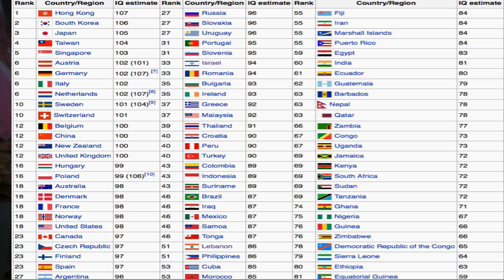مؤشر الدكاء العالمي : المغاربة عندهم الدكاء مقارنتاً مع دول أخرى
نسبة الذكاء (بالإنجليزية: Intelligence Quotient أو IQ) هي النتيجة التي يحصل عليها من مجموعة اختبارات لقياس درجة الذكاء، والتي من خلالها تعرف درجة الذكاء بشكل تقريبي. قام بابتكاره العالمان الفرنسيان ألفريد بينيه وتيودور سيمون عام 1905. ويعتبر الرقم 100 هو متوسط الذكاء عند الإنسان، وكلما زادت النتيجة اعتُبر الشخص عبقرياً.
 هدف الأكاديمية الأول في توعية الإنسان و تقديم كل ما هو مفيد للارتقاء نحو غد أفضل ..